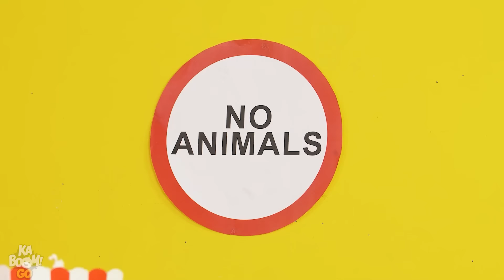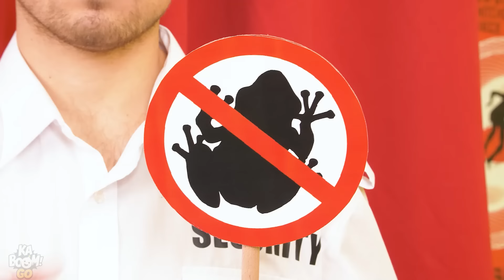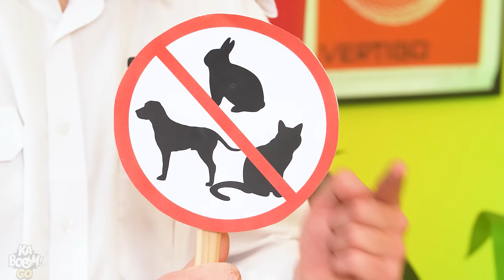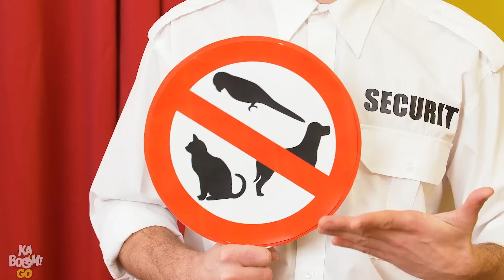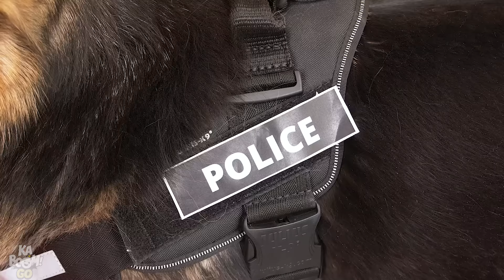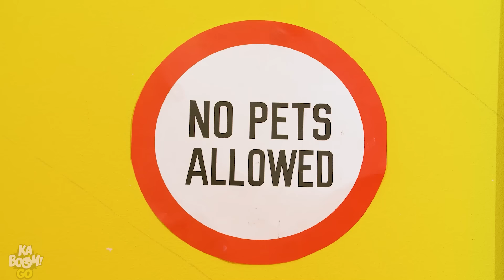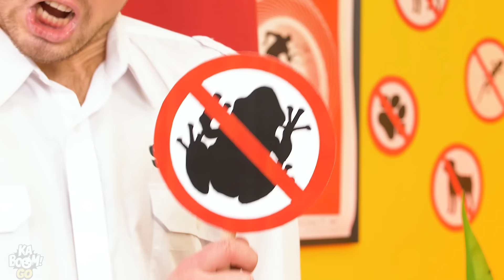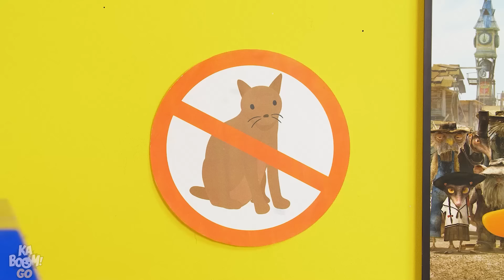SUPERHEROES SNEAK PETS INTO MOVIES || Sneak Anything Anywhere by Kaboom! GO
Our power-packed good guys can do many amazing things, but can superheroes sneak pets into movies? Will their sneaking ideas work? Will our pawsome friends end up witnessing some funny moments? Buckle up, there are way too many funny situations coming up! Go

If you enjoyed this video, you might also like ”Sneak Food Into Class | Funny School Situations & Sneaky Tricks by Kaboom! GO”